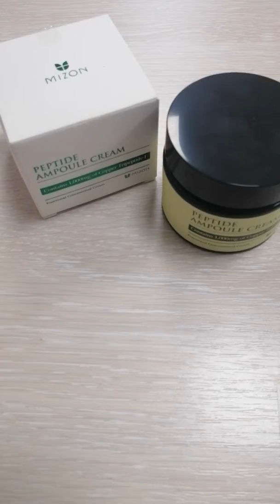Mizon крем с трипептидным нанокомплексом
Бюджетный крем с пептидами от Mizon